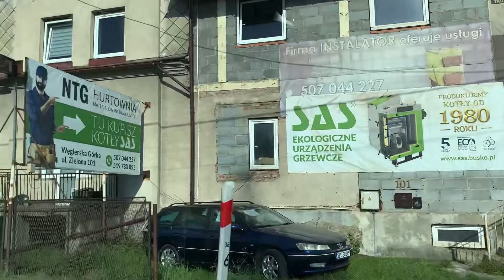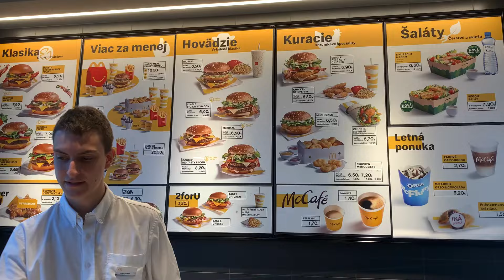До Хорватии не доехали, что помешало